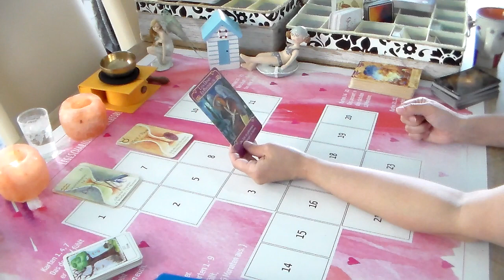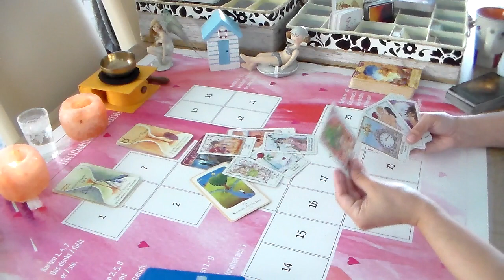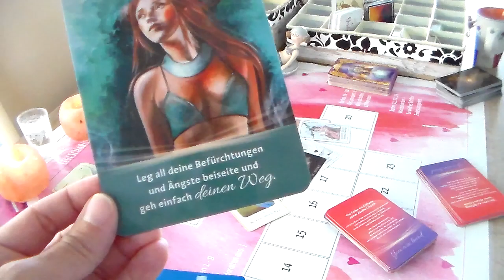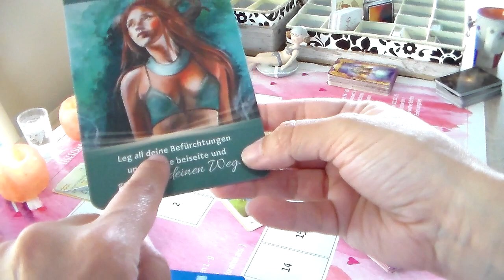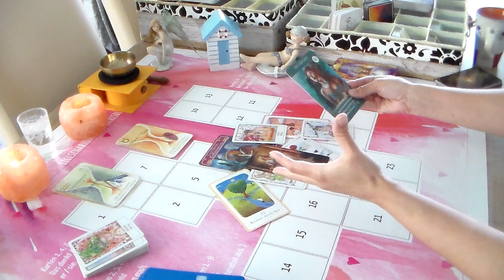STIER JUNI 2022